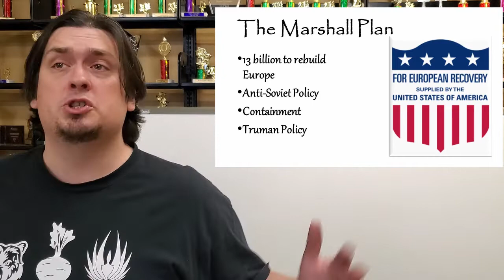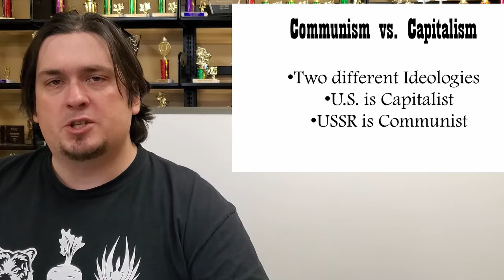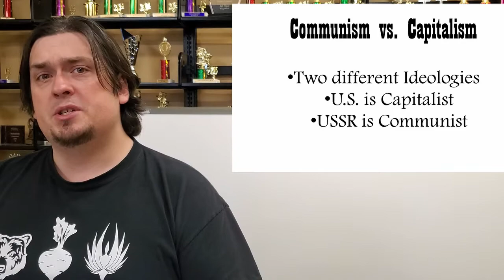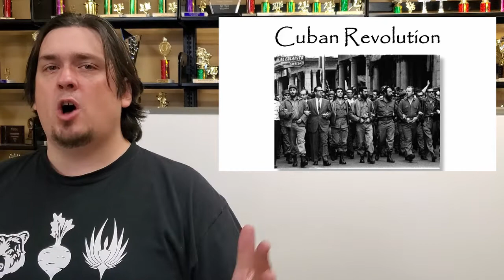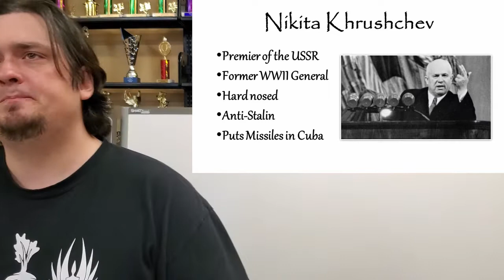Mr Arvites History: The Cold War pt 1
US History lesson on the Cold War. Part 1 of a 3 part series on this topic. This video will talk about the early stages of the Cold War and the issues with Cuba in the early 60's